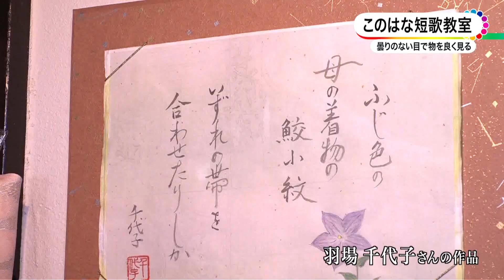このはな短歌教室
１１月１４日（月曜日）、藤原町本郷にある布の蔵・木花（このはな）で短歌教室が開かれました。
これはおよそ６０年間、短歌に親しんでいる川添一二三（かわぞえひふみ）さんを講師にこのはな短歌会の７人の皆さんが２年前から毎月第２月曜日に集まり行われているものです。
教室では予め講師の川添さんに提出した３首を自ら読み上げ、どのような思いで書いた短歌なのかを解説し、感想を言い合ったり添削指導を受けたりして短歌の世界を愉しんでいます。
１１月と１２月の毎週木曜日には、「このはな短歌会七人展（ななにんてん）」が開かれています。
皆さんに自慢の作品を紹介してもらいました。
【作品紹介】
この他、会場には生徒のご主人が趣味で製作した能面も展示されています。
声に出した時に心地よく響く「五・七・五・七・七」の短歌。
日々の何気ない生活の中で心が動いたことを形にする事で、平凡な毎日がより大切に感じ、生きてきた証が残せるところが魅力だそうです。
講師の川添さんは、短歌は曇りのない目で物を良く見る事が大切と皆さんに伝えていました。